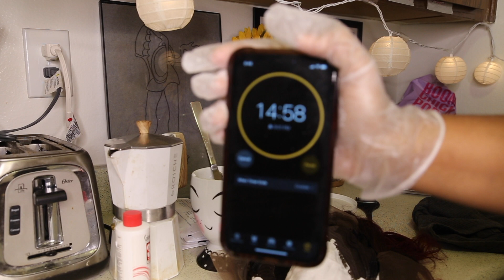RULINDA HAIR REVIEW..WE'RE KEEPING IT 100! | NOTORIOUSLY NIKKI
We came out on top with this 18" 1B/Burgundy Ombre Wig for this Hair Review! One thing that I forgot to mention that I will make sure in my next video, is its density (130%) and cap size (22.5). I hope you guys enjoy this review with RuLinda hair and I can't wait to continue ballin on a budget! :*

Black and Latinx brands shout out:

Ebony Lacey - @THEIDENTITYOFSHE (Pink crop top)

Rossi Parades - @Rossipllc (Hexagon earrings)

-Age: 26
-Race: Blackity Black
-Camera to Film: Cannon E0S 6D+35mm lens